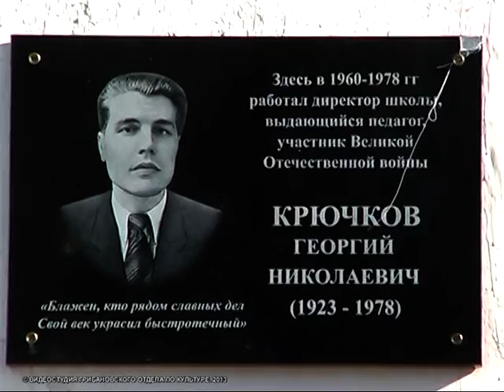Как это было. Открытие мемориальной доски Крючкову Г.Н. Школа №2. 02.09.2013